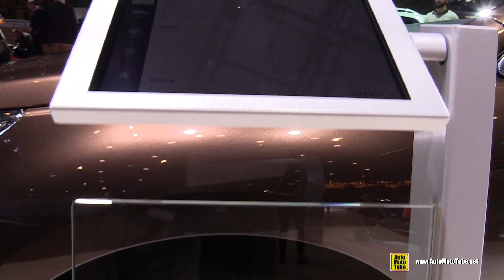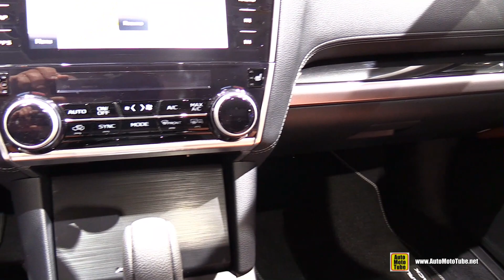2018 Subaru Outback - Exterior and Interior Walkaround - 2018 Geneva Motor Show